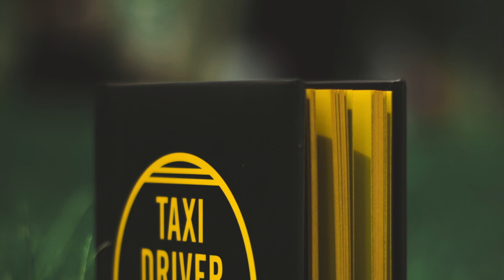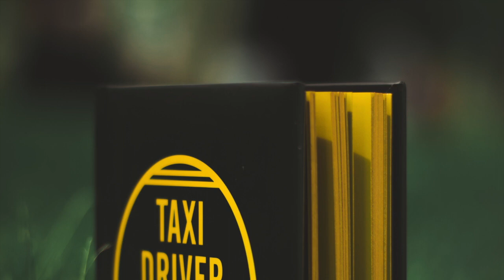Risveglia la Tua Saggezza Infinita - Meditazione Guidata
Cosa significa risvegliare la propria Saggezza? Cosa significa trovare la propria Saggezza interiore? Ci sono delle volte che ci sentiamo persi, ci sono delle altre volte che non sappiamo prendere le decisioni giuste, altre volte non riusciamo a trovare la calma e la serenità interiore.

Questo audio di meditazione ti permetterà di trovare e risvegliare la tua saggezza interiore e sarà utile alla tua ricerca verso la migliore capacità di esprimere al meglio te stesso.

Fai questa meditazione al massimo una volta al giorno per 20 giorni evita di fare altre meditazioni e concentrati solo sulla tua parte interiore quella che richiama maggiormente la tua saggezza infinita e abbondante.